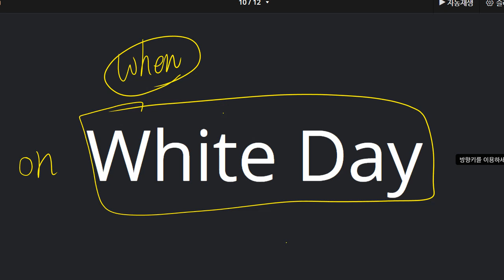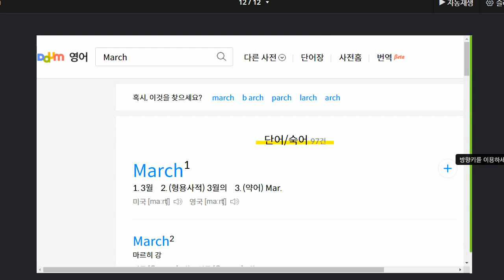신혜리 2021 07 07 단어 2회차 성취도 95